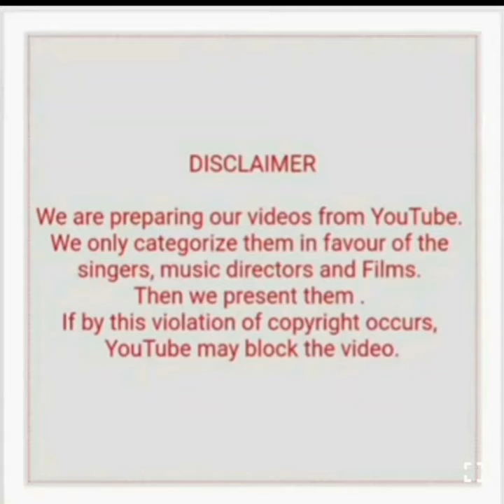MADAN MOHAN WITH RAFI MELODIES HITS (PART 2)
1) Soja baba mere (Koshish)
2) Chin se aaya chini baba (Mastana)